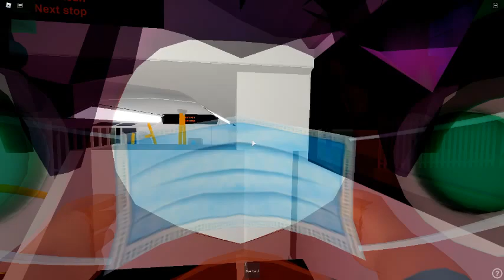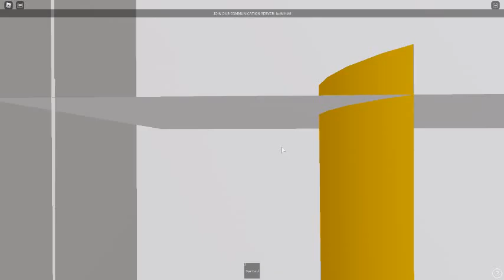TNSW Session Train to Liverpool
This Map is Based in Sydney In The T8 Region It Has A Sets B set And More  I Would Rate This Game 10/10

THE GAME IS PRIVATE NOW AND STOP ASKING FOR LINK THE NEW GAME AS A FREE DRIVE IS OIR OPENING ON MAY 22ND